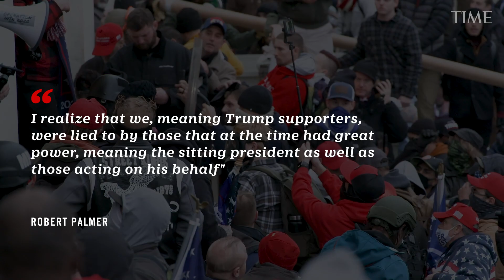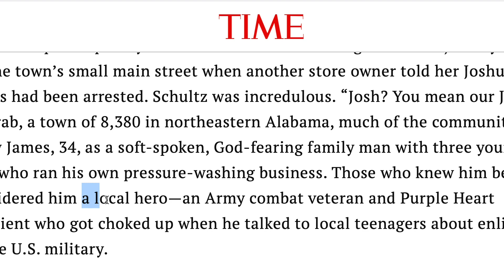For the January 6 Rioters, Justice Is Still Coming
The tear gas had barely dissipated from the Capitol riot last year when the FBI launched the largest federal investigation in U.S. history. Aided by a steady flow of tips from Internet sleuths and the public, the agency has identified and charged more than 720 men and women involved in the attack that left five people dead and lawmakers frantically calling for help as a violent crowd shattered windows and ransacked offices. More than 140 police officers suffered injuries—including- concussions, cracked ribs, smashed spinal disks and stab wounds—and four officers who responded have since taken their own lives.

But as investigators closed in, the country drew apart. Today roughly half the number of Republicans support prosecuting the Jan. 6 mob as did a year ago, polls show. As prosecutors, judges and juries hold those who broke the law to account, the entire investigation has come under attack.